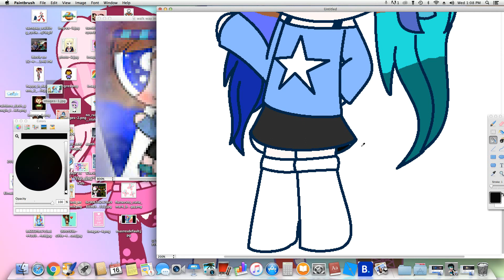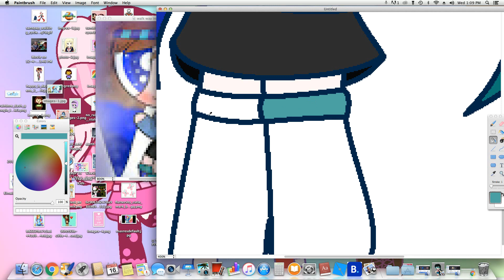ღWolfie RBLXღ PPG Speedpaint RQ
Hope you like it Wolfie!!! and thank you so much for 25 SUBSCRIBERS it means alot. ^ W ^
i will upload a video for 25 subs later to show appreciation of you guys support ^ W ^